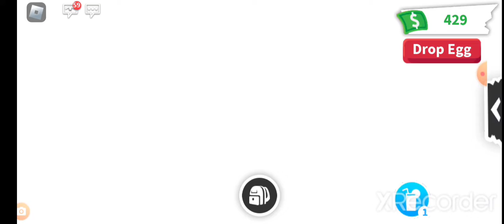что выпадет из японсково яичко